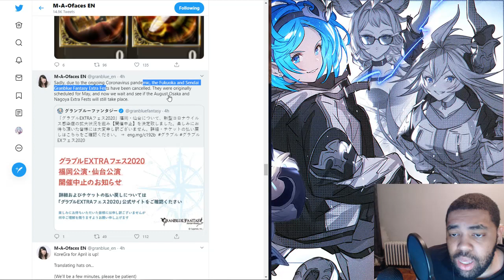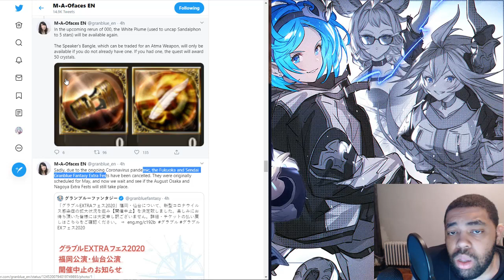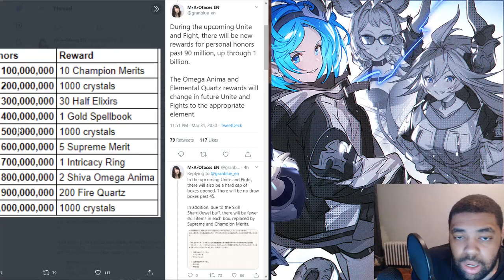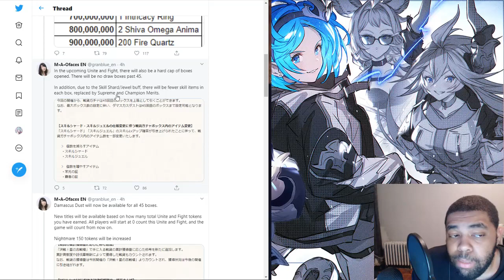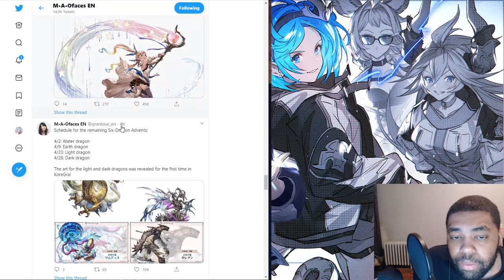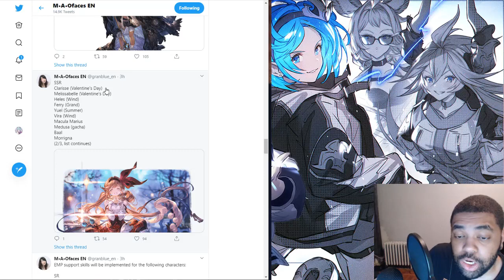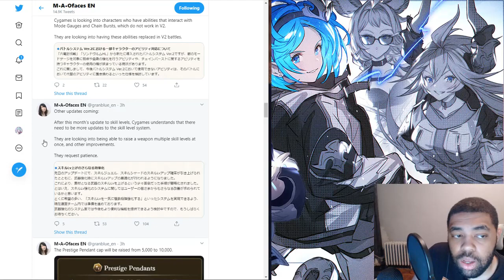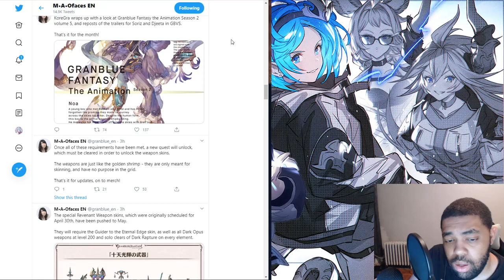My Thoughts On April 2020 KoreGra Report! FIX GW PLEASE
0:35 Extra Fest
1:20 Event Schedule
5:48 Guild Wars Updates
14:35 Six Dragon Content
15:30 April Uncap
16:29 New Weapon Uncaps!
18:15 New Characters Emps
20:30 Weapon Series Update + Awakening + Prestige Cap
22:05 Updates Coming
23:04 WHALE CONTENT ! ETERNAL WEAPON SKINS

WHINE SO WE CAN GET BACK OUR BOXES! 45 SUCKS